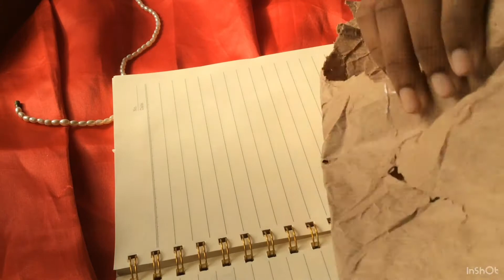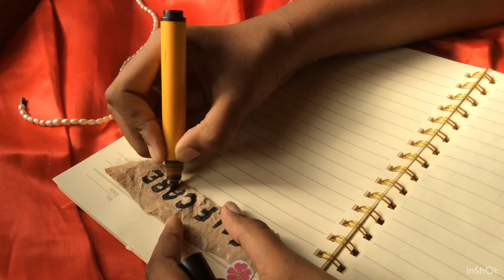Bullet journaling with cost free items/ASMR/soothing 💥🦋